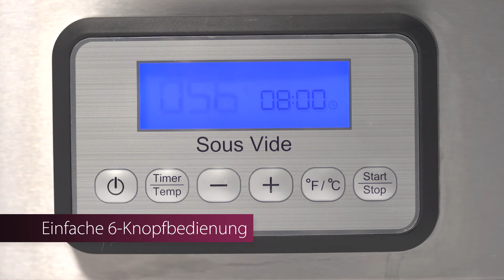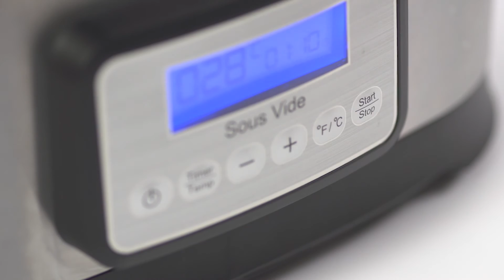ProfiCook PC-SV 1112 Sous Vide Garer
Edelstahlgehäuse
    Punktgenaues Garen der Speisen durch elektronische Temperaturregelung (max. Abweichung +/– 0,5 °C)
    Vitamine, Vitalstoffe und Aromen bleiben erhalten
    Inkl. Schongar-, Joghurtmaker und Warmhaltefunktion
    LCD-Display (blau beleuchtet)
    Temperatureinstellung: 45 °C – 90 °C
    72 Stunden-Timer
    8,5 Liter Fassungsvermögen
    Garbehälter (antihaftbeschichtet)
    Großes Sichtfenster im Deckel
    Inkl. Zange und Edelstahlgestell zum Einlegen von Gargut
    220–240 V, 50/60 Hz, 520 Watt